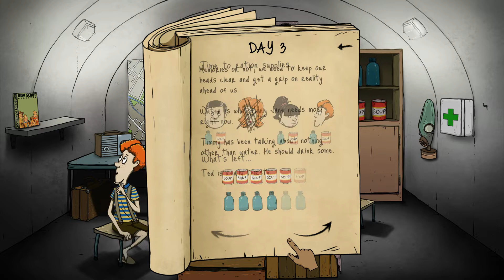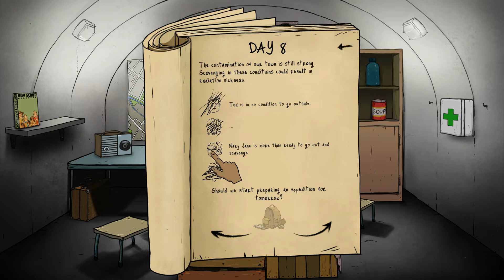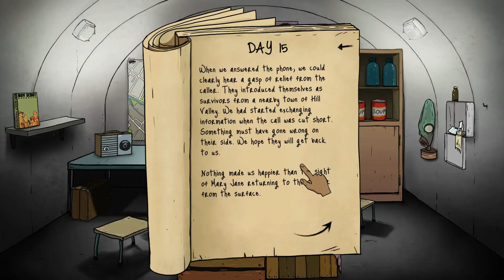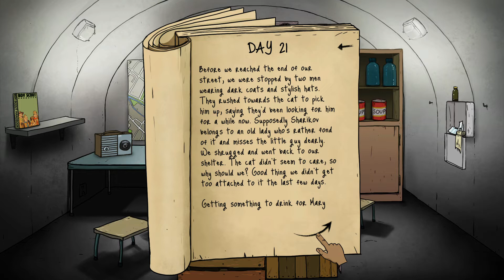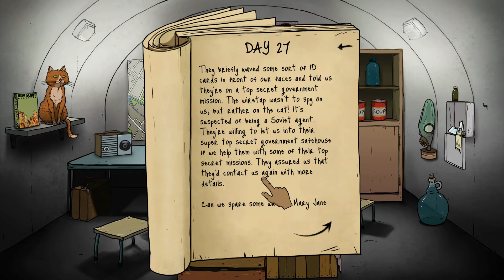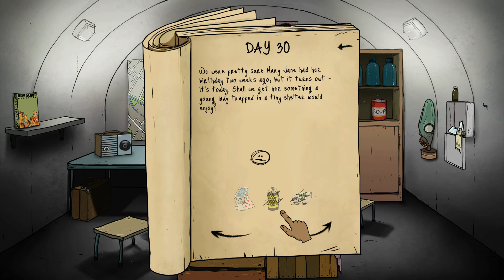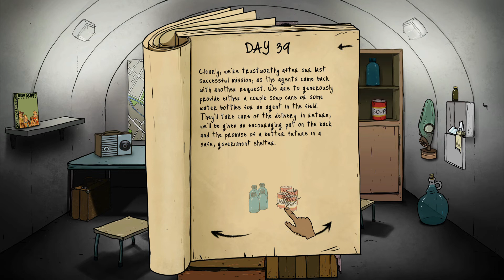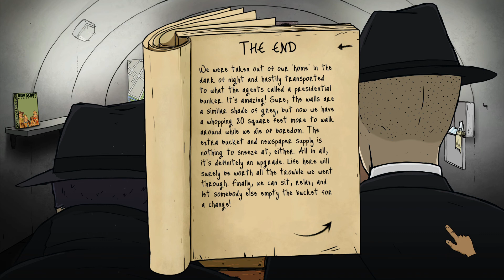60 SECONDS! How crazy is this game? Let's play!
Different game today. I've decided to play 60 Seconds hoping you will like it, keep in mind that in a few days I will upload a special video from a Flea Market!
Meanwhile enjoy this crazy gameplay with random things happening 😂 will I be able to at least go into the bunker? lol